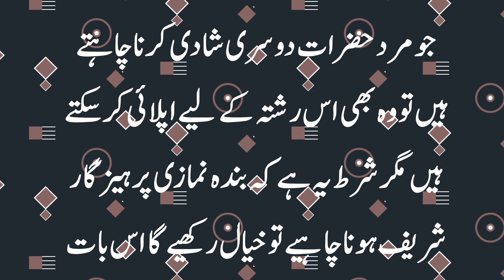قصة حياة تامانا في لغة مومينا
قصة حياة تامانا في لغة مومينا Aisi Ladki Ki Kahani Ko pesh Kiya gaya hai jo Aaj Ki behtarin Kahani Hai To is Ladki Ki mukmmal tafseel Jaane Ke Liye video ko Shuru Se Lekar Aakhir Tak dekhiaega video mein Inka contact number bhi maujud hai aap inse Raabta bhi kar sakte hain to Chaliye video ko Shuru karte hain ladki ka naam hai Umra iski 25 Sal Hai maja Islam